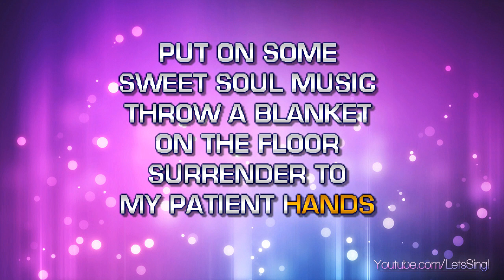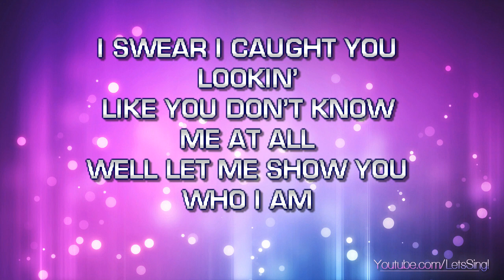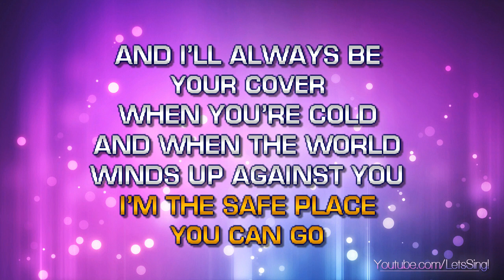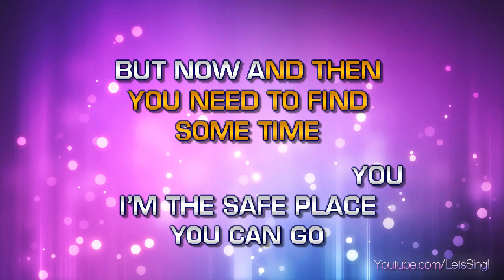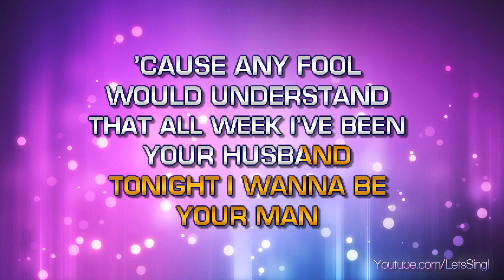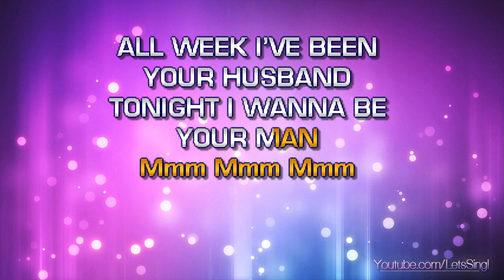Griggs, Andy - Tonight I Wanna Be Your Man (Karaoke & Lyrics)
Griggs, Andy - Tonight I Wanna Be Your Man (Karaoke, Lyrics, Instrumental)